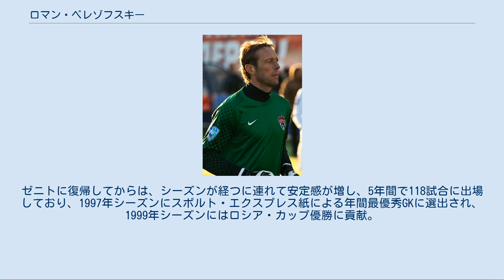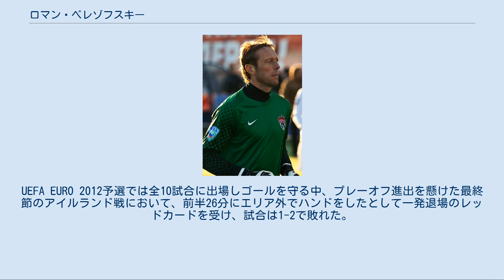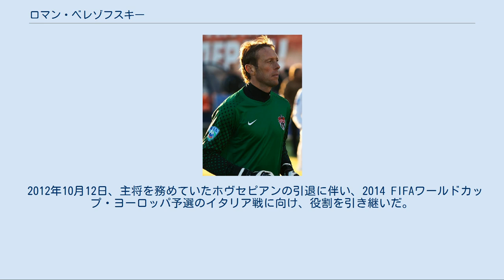ロマン・ベレゾフスキー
ロマン・アナトリエヴィチ・ベレゾフスキー（アルメニア語: Ռոման Անատոլիի Բերեզովսկի, ラテン文字転写: Roman Anatoliyevich Berezovsky, ロシア語: Рома́н Анато́льевич Березо́вский [rɐˈman ɐnɐˈtolʲɪvʲɪtɕ bʲɪrʲɪˈzofskʲɪj], 1974年8月5日- ）は、アルメニア・ソビエト社会主義共和国 (現アルメニア)・エレバン出身の元サッカー選手、元アルメニア代表。
 1974年、アルメニア・ソビエト社会主義共和国 (現アルメニア)の首都エレバンでウクライナ人両親の間に生まれる。
1990年代後半にロシア・プレミアリーグ (ロシア1部)の最優秀GKに選出されたことに加え、アルメニア代表での安定したプレーは、ファンの人気を集めており、また、ソビエト連邦サッカーリーグ / ロシア・プレミアリーグにおいて最多となる12回のPKストップを記録している。
 1991年にソビエト連邦セカンドリーグ (ソ連3部)のコシュカゴルツ・エレバンでキャリアをスタートさせ、1992年のソ連崩壊により、創設されたアルメニア・プレミアリーグ (アルメニア1部)へのクラブ (シェンガヴィト・エレバンに改名)の移行に伴って自身もアルメニアへと移り、同年にはシュニク・カパンでもプレーした。
シーズン終了後、今度はロシアのサンクトペテルブルクへ渡り、地元のコスモス-キロヴェツ・サンクトペテルブルクにてプレーすることになった。
 ゼニト・サンクトペテルブルク[編集] 1994年シーズンからは、ロシア・ナショナル・フットボールリーグ (2部)のFCゼニト・サンクトペテルブルクへ移籍をしたが出場は5試合に留まり、1995年には出場機会を得る為にFCサトゥルン-1991サンクトペテルブルクへレンタル移籍に出されるも、出場3試合とここでも出場機会を得るのに苦労していた。
ゼニトに復帰してからは、シーズンが経つに連れて安定感が増し、5年間で118試合に出場しており、1997年シーズンにスポルト・エクスプレス紙による年間最優秀GKに選出され、1999年シーズンにはロシア・カップ優勝に貢献。
また、同シーズンはロシアサッカー連合によるリーグ最優秀選手33のGK部門で3位に選出された。
しかし、若手GKのヴィアチェスラフ・マラフェエフが台頭し始めたことにで翌2000年シーズンの出場は昨年の半分以下になった。
なお、2000年6月にリーグ・アン (フランス1部)のASサンテティエンヌと4年契約で合意したものの、最終的に給与面の問題から破談となっている。
 トルペド、ディナモ・モスクワ[編集] 2000年シーズン終了に伴ってゼニトを退団した後は、2001年シーズンにFCトルペド・モスクワ、2002年シーズンにFCディナモ・モスクワへ移籍して2005年シーズンまで在籍しており、ディナモではタイトル獲得は出来なかったが、88試合と多くの出場機会を得た。
2003年6月30日には、ロシア・プレミアリーグの外国人選抜に招集され、ロシア代表と試合した。
 ヒムキ[編集] FCヒムキでのベレゾフスキー 2006年にナショナル・フットボールリーグのFCヒムキへ移籍。
ヒムキでは、1年でのリーグ優勝に貢献し、プレミアリーグ昇格後の2008年シーズンからは主将を務めており、また、2009年7月26日のFCアムカル・ペルミ戦 (2-0)を無失点に抑えたことで、トップリーグ通算100試合の完封を成し遂げた事から、レフ・ヤシン・クラブに殿堂入りをした。
2010年12月27日にクラブと契約を1年延長した。
在籍6年間において、ミオドラグ・ヨヴァノヴィッチに次ぐ175試合に出場した。
 ディナモ・モスクワ復帰[編集] 2012年2月2日にディナモ・モスクワと1年半契約で合意し、6年ぶりに復帰する。
3月6日のFCアンジ・マハチカラ戦で初出場を飾った。
2度目のディナモでは、控えが定位置となっているが、2014-15シーズンは開幕戦から序盤数試合で先発を務め、UEFAヨーロッパリーグ 2014-15予選の3試合に出場し、本戦出場に...